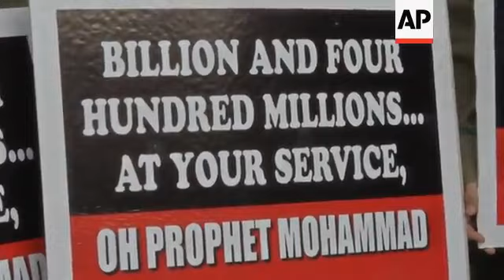Thousands answer Hezbollah call for week of protests against anti-Islam film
1. Wide of Hezbollah protesters raising their fists and chanting UPSOUND (Arabic) "At your service messenger of God!"
2. Various of protesters chanting
3. Wide of female protesters chanting UPSOUND (Arabic) "God is great!"
4. Banner reading (English) "Billion and Four hundred millions at your service, Oh Prophet Mohammad"
5. Various of women chanting and marching, many holding flags
6. SOUNDBITE (Arabic) Sheikh Mohammad Mezher, cleric:
"When a problem occurs and when anything insults the basics of Islam and their prophet and when Muslims react to defend their religion this indicates that this nation (of Islam) is united in the east and the west of this world. Today this is a part of this nation that is acting in support of this religion and this great prophet."
7. Wide of protesters chanting, punching their fists in the air

STORYLINE:
Thousands of supporters of Lebanon's Hezbollah group took to the streets of Beirut on Monday to protest against a film insulting the Prophet Muhammad, which has provoked a week of unrest in Muslim countries worldwide.
Protesters including white-turbaned Muslim clerics and thousands of other men and women massed in Hezbollah strongholds south of Beirut before they began marching, holding flags and chanting slogans against America and Israel.
Most of the men wore headbands around their foreheads in green and yellow - the colours of Hezbollah - with the words "at your
service God's prophet" written on them.
One those taking part, cleric Sheikh Mohammad Mezher, said Muslims all over the world were united in defending their religion against attack.
Hezbollah leader Sayyed Hasan Nasrallah called on Sunday for a series of protests in Lebanon against the anti-Muslim film "Innocence of Muslims," which has sparked outrage and ongoing demonstrations against the US in several countries.
He said the US must be held accountable for the film, because it was produced in America.
Nasrallah also accused the White House of seeking to sow strife between Christians and Muslims and called for an international law that would prohibit insults to any divine religion.
Lebanese authorities have said they would protect US institutions in the country as protesters set fire to US food chains KFC and Hardee's in Tripoli in North Lebanon